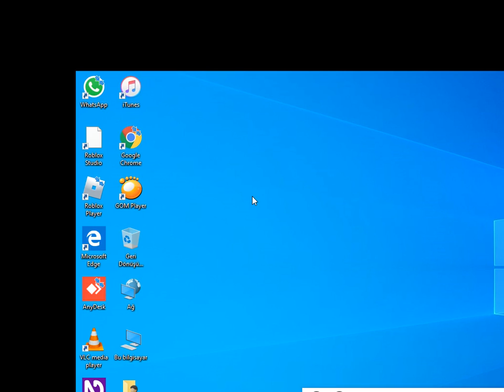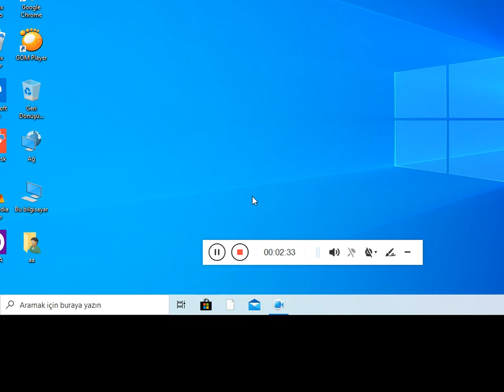Yeni NVDA Sürümündeki ESpeak Sentezleyicisini Eski NVDA'DA Da Çalıştırabilirsiniz